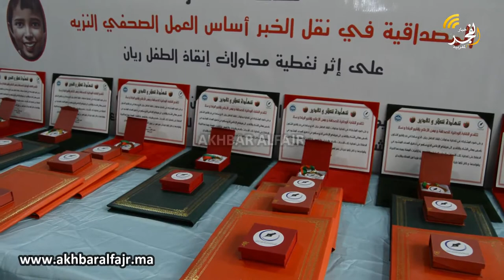اعترافا بمجهودها.النقابة الوطنية للصحافة ومهن الإعلام تكرم مراسلة أخبار الفجر المغربية مريم الزكراوي